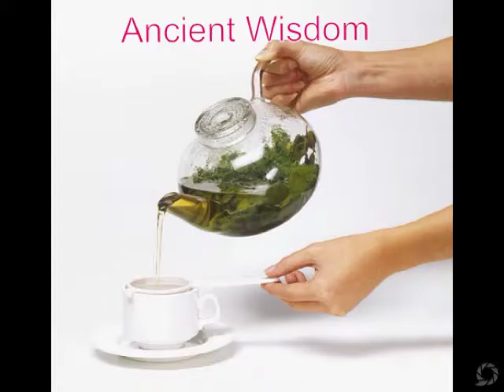Banderas Rojas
Este video ha sido creado usando pixntell